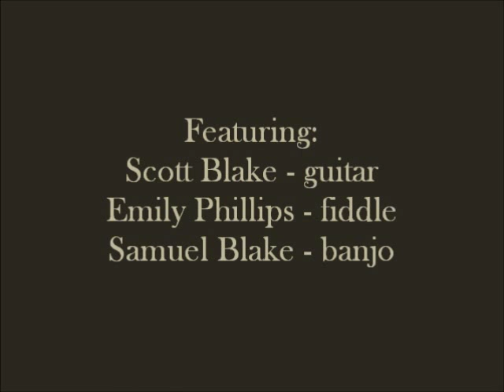The Lazy Goat String Band ~ Cumberland Gap: Ozark Folk Center Daytime Musicians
The Lazy Goat String Band playing Cumberland Gap while performing as the daytime musicians at the Ozark Folk Center State Park in Mountain View, Arkansas, September 14, 2013.  For those of you who have not been there, the state park has musicians performing live acoustic music just like you'd have encountered on someone's front porch or at a barn dance 100 years ago.  No amps, no microphones, just pure old-time music.

Featuring: Scott Blake on guitar, Emily Phillips on fiddle, and Samuel Blake on banjo.

Lazy Goat String Band "Goats 4 Sale" CDs are now available on CD Baby and iTunes!